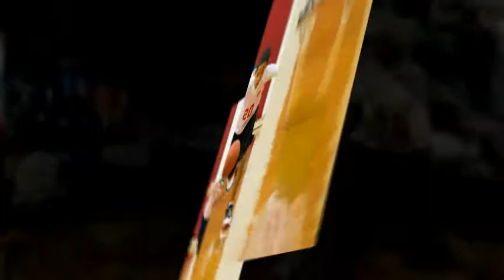SVAA RoughRiders 3rd Grade Basketball 2